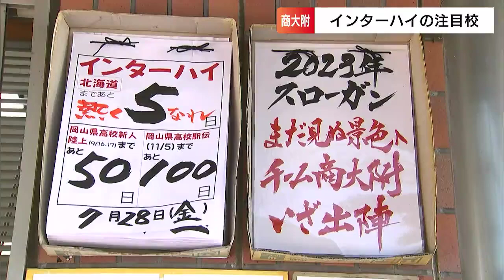「絶対優勝を勝ち取る」強豪・岡山商科大学附属高校陸上部 陸上10種目に出場【インターハイ注目校】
北海道で開催中の、高校スポーツの祭典・インターハイです。あす（8月2日）始まる陸上競技で、10種目に出場し活躍が期待されている、岡山商科大学附属高校陸上部を紹介します。